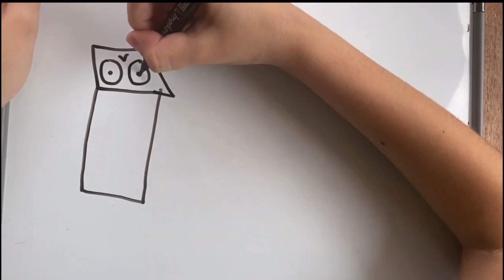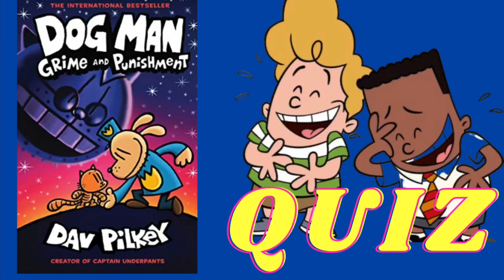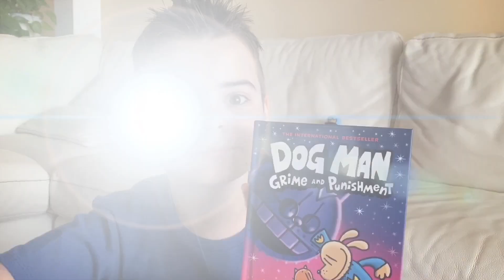“MUNCHY HAS ENTERED THE CHAT” DOG MAN: BOOK 9: GRIME AND PUNISHMENT